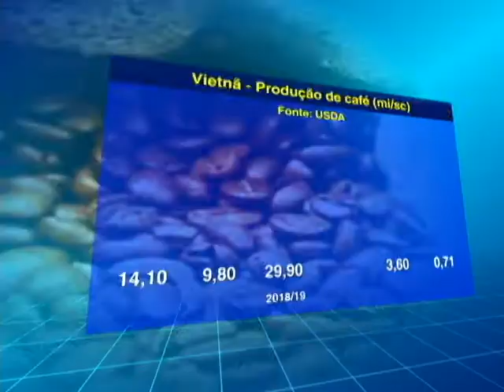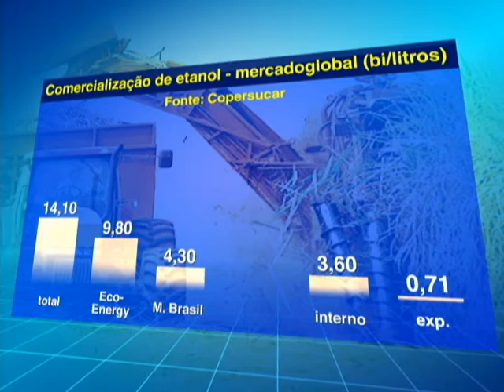PROCESSAMENTO DE CANA DE AÇÚCAR COPERSUCAR - 18/06/2018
As usinas sócias da Copersucar S.A., processaram 85 milhões de
toneladas de cana-de-açúcar (2,3% a menos que na safra
anterior). Segundo a empresa, a variação foi compensada pela
melhor qualidade da matéria-prima decorrente de condições
climáticas favoráveis. A participação do açúcar no mix de
produção das usinas sócias foi de 42,4% (ante 46% no período
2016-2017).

E confira a previsão do tempo com a Juliana Resende da Somar Meteorologia, que falou como deve ficar o clima nas áreas produtoras de cana da região Centro-Sul do país.